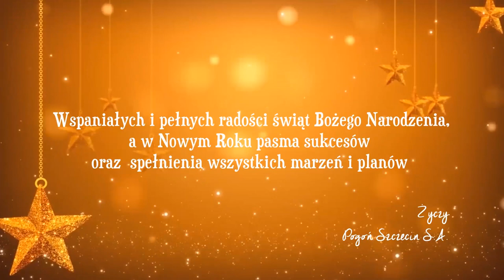Dzisiaj w Betlejem - Pogoń Szczecin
Portowcy w brawurowym wykonaniu kolędy "Dzisiaj w Betlejem".
Piłkarze wystąpili w składzie - Kamil Drygas, Radosław Majewski, Tomas Podstawski, Sebastian Kowalczyk, Michał Żyro, Łukasz Budziłek, Sebastian Rudol i David Stec.